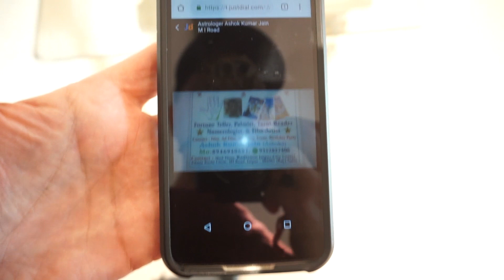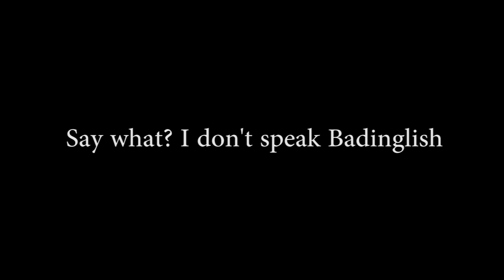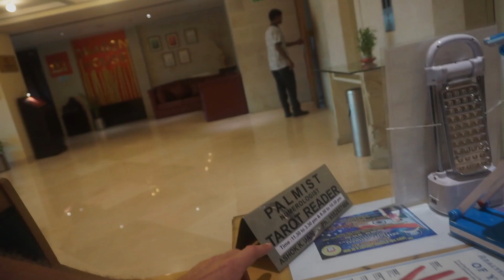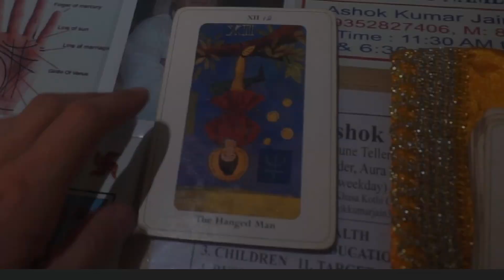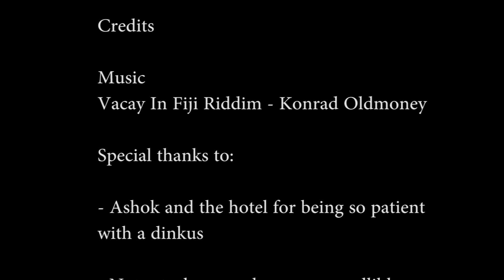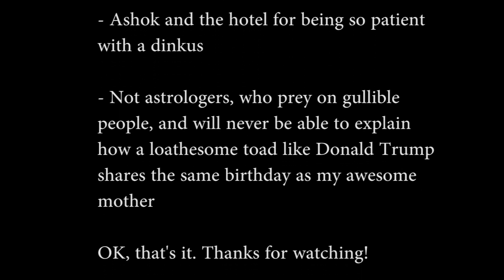Daily Dinkus in Jaipur - January 17 is Judgment Day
For today's video:
January 17th is Judgment Day and I found the worst astrologer in Jaipur...